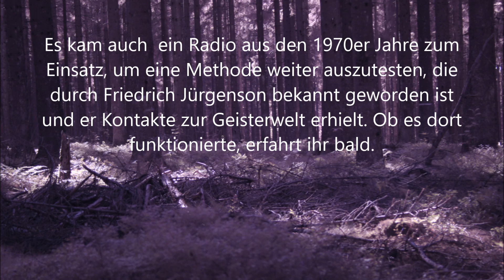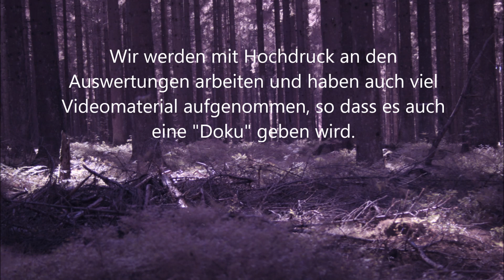Geisterjagd am Hasselpath (Kampfgebiet Hürtgenwald 1944) am 21.09.2019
Wir waren auch dieses Jahr wieder dort und ermittelten weiter...

Kennt ihr unsere eigene Facebook-Gruppe? Kommt rein und diskutiert und informiert Euch oder erzählt von Euren eigenen Erlebnissen!

Es gibt zahlreiche Orte in Deutschland und angrenzenden Ländern, denen man eine Spukaktivität zuspricht und hiervon auch Besucher in Foren und sozialen Medien berichten – sofern sie sich trauen. (Ihr kennt noch weitere Locations? Dann bitte Infos per PM an uns!)

Nicht selten haben diese Menschen aber Angst sich zu öffnen und ihre Erlebnisse auch anderen mitzuteilen, weil sie zudem Angst davor haben als psychisch krank abgestempelt und verspottet sowie ausgegrenzt zu werden.

Auf der ganzen Welt gibt es kompetente Menschen, die sich dieser Vorfälle annehmen und dem Spuk auf den Locations nachgehen, um Antworten zu finden (in jegliche Richtung). Zugleich schenkt man denen, die dort oftmals gruselige Erlebnisse hatten, die sie seit dem begleiten, Vertrauen und Gehör. Durch die Aufklärung solcher Spukaktivitäten hilft man auch den Menschen, die sie selber erlebt haben.

Manche Locations besitzen eine sehr düstere Geschichte und mit aller Entschlossenheit, sehr guter sinnvoller Ausrüstung und langjähriger Erfahrungen agieren wir dort sowie in Privathaushalten. Mit Kompetenz und Wissen sowie sehr viel Erfahrung untersuchen wir diese frequentierten Orte, wo andere Menschen sich fürchten und tauchen in das Paranormale ein und gehen diesem auf den Grund. Nicht selten lassen sich viele rationale Gründe finden bzw. entpuppen sich Massenmord-Hotels als fiktive Geschichten, aber manchmal. wirklich manchmal findet man interessantes. (s. zB Hürtgenwald)

Unser Team arbeitet mit viel Zeitaufwand und sehr intensiv vor, während und nach den Untersuchungen/Ermittlungen, um Licht in das Dunkel zu bringen. Mit echter Arbeit, echten Emotionen sowie sinnvollen Geräten (Kameras und Diktiergeräten) und sehr viel Bodenständigkeit nebst Sachverstand führen wir die Untersuchungen durch und da wir nicht wissen, was uns hier und dort möglicherweise wirklich erwartet, ist jede neue paranormale Untersuchung auch eine neue Herausforderung, die uns manchmal einiges abverlangt.

Unser Team arbeitet sehr ähnlich wie "Ghost Hunters" (TAPS) - das Team von Jason Hawes in ihren Anfängen bzw. "Ghosthunters International" von Barry Fitzgerald und Robb Demarest; auch sie waren eher rational und klar denkend. Viele Serien (im TV und YT) die danach kamen, und zu unserem Bedauern leider auch später TAPS, waren mehr auf Show ausgelegt und förderten haufenweise "paranormale Beweise" ans Tageslicht.

Die Messlatte für unsere Ergebnisse ist hoch und wir präsentieren nur die Ergebnisse, von denen wir selber überzeugt sind und die keine Fehldeutung zulassen (zB Schatten eines Geistes ist aber in reality eine Motte oder das Knurren eines Dämons ist der Magen).

Uns geht es um Aufklärung in jegliche Richtung und unsere Veröffentlichungen sollen euch einen Einblick in unsere seröse Arbeitsweise geben. Unser Ziel ist nicht, eine Untersuchung durch Effekte oder Übertreibungen besonders späktakulär oder übertrieben darzustellen.

Trotzdem möchten wir euch unterhalten. Ihr könnt uns also gerne Feedback dazu geben.

Noch Fragen?

Euer Tom
Ghosthunter-NRWUP & RLP